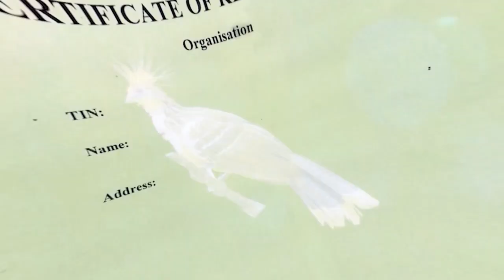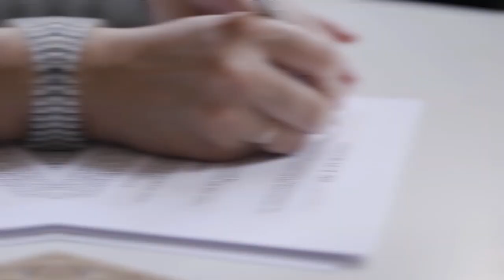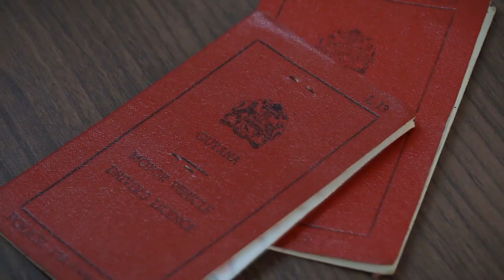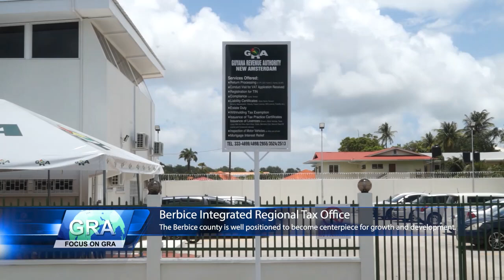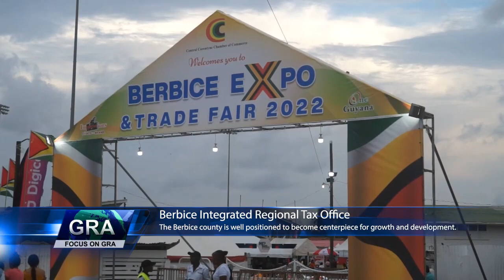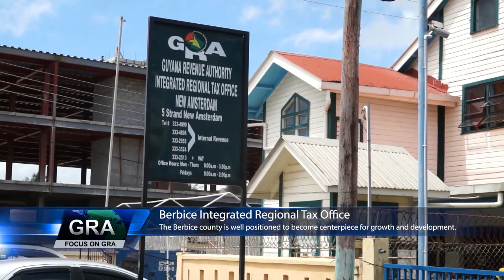Hol' A Focus - IRTO, Berbice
Our services are expanding to bring better service to residents of Berbice.

00:00 - Intro
00:45 - AD: Liability Certificates
01:17 - AD: Driver's Licence (IRTO)
02:12 - IRTO Services-New Amsterdam
11:32 - Additional Services
14:08 - Outro